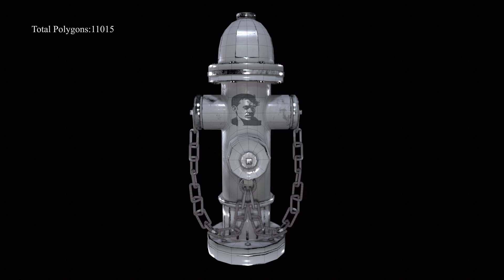Fire hydrant Turntable Extended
Rendered turntable in marmoset
You can buy my product model via my Turbosquid product page below
Fire hydrant High Quality model - TurboSquid 2250943